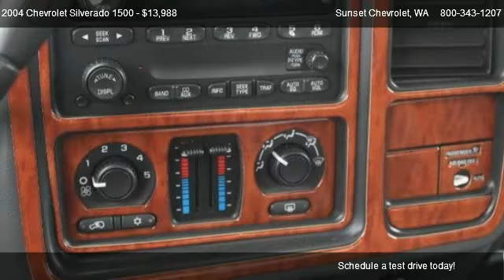2004 Chevrolet Silverado 1500 1500 2WD LS - for sale in SUMNER, WA 98390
Sunset Chevrolet

Come test dirve this 2004 Chevrolet Silverado 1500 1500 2WD LS for sale in SUMNER, WA.

LOW, LOW PRICING for this RARE regular cab that has already been customized for you.  It has a hard tonneau and customized interior!  Whether you are a diehard Chevy fan or just looking for a smooth-running Silverado, this shortbed is well within your reach!  Sunset Chevrolet has a HUGE selection of Pre-owned Vehicles   stop by and check out our selection.  Every one of our vehicles is subjected to a rigorous inspection and reconditioning process by our Factory Trained technicians.  Our service department has over 100 years of factory training, as well as the longest retention of service technicians in the area.  Combine this service history with the 80+ years in business and you can see why you should come visit us!  *** Sunset Chevrolet performs a 40 point inspection on all pre-owed vehicles and ALL ACCESSORIES are included in the price, UNLIKE SOME OF OUR INDEPENDENT COMPETITION.  We will show you the inspection! ***Pricing of this vehicle ad supersedes all prior advertised pricing whether internet, print, radio or TV ads and will itself become null and void by any ad that is written after this date. Any concerns as to this policy should be directed to: Sunset Chevrolet Inc. Attn: Sales manager, 910 Traffic Avenue, Sumner, WA 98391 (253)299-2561